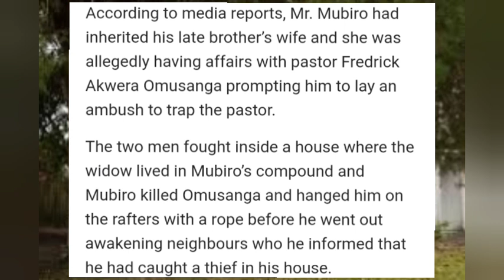Night Drama as Pastor B£ATEN to D£ATH When Caught in Béd With Another Man's Wife in Busia County